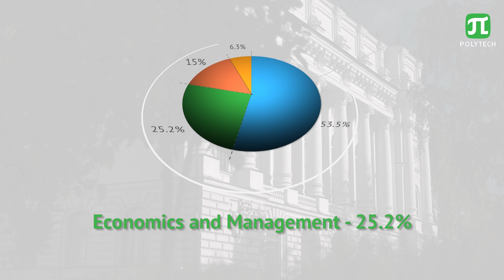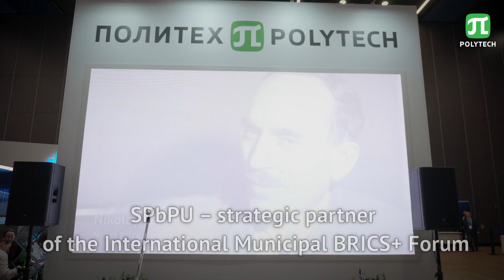Welcome to Peter the Great St. Petersburg Polytechnic University (2024)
Polytech is a leading Russian technical University. TOP-3 in Russia by the number of international students: 5000 from 100+ countries. SPbPU offers over 300 Bachelor, Master and PhD programs in engineering, natural sciences, IT, physics, business, economics taught in Russian and English.